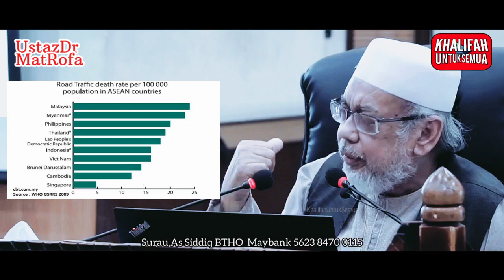Dr Mat Rofa : BERDOSA BESAR, Masa PKP Baru Saya Tahu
Follow Khalifah Untuk Semua